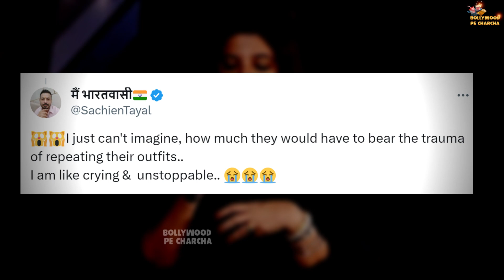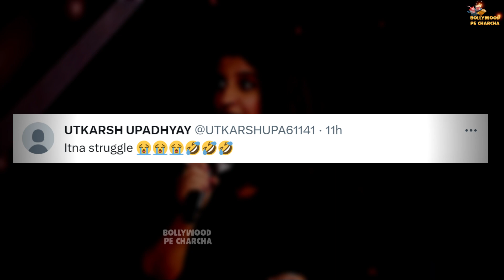Shahrukh Khan's Daughter Suhana Khan TROLLED When She Praises Alia Bhatt For Repeating Wedding Saree